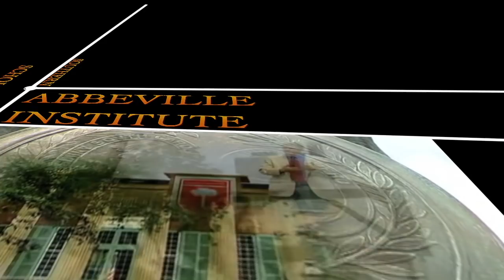Decentralization and the Knowledge Problem by Allen Mendenhall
From the November 10, 2018 conference "The Revival of Secession and State Nullification" in Dallas, TX.

Note: The views expressed in this lecture do not necessarily reflect the opinions and positions of the Abbeville Institute, its board, or its members, and the lecture is posted solely for educational purposes.